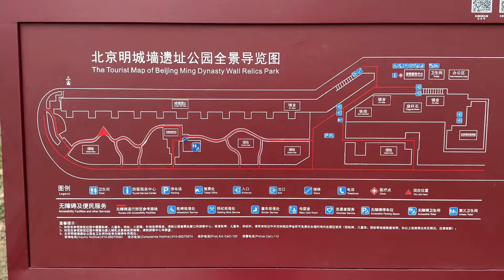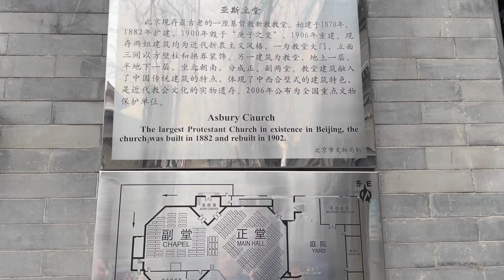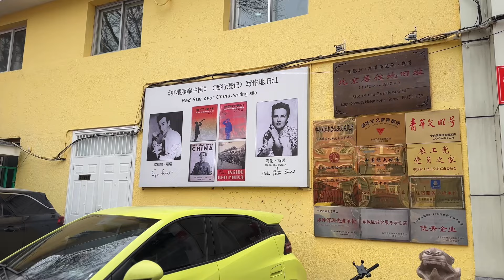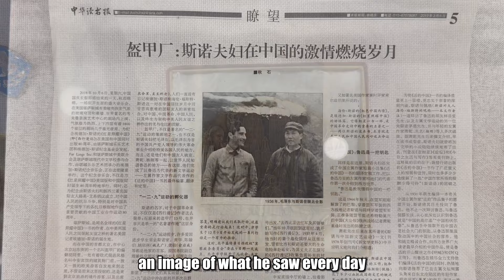Beijing City exploring five unusual City locations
In this China vlog, I am walking around unusual parts of Beijing with Bruce Connolly. We visit 5 new places in Beijing City that I have never been to before and Bruce shares with me his knowledge of Beijing and China.